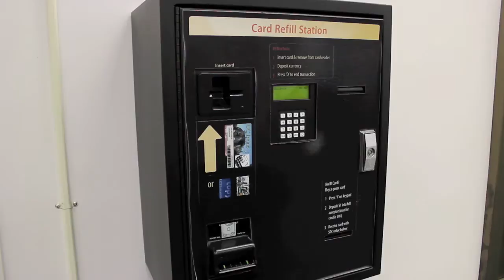Add Money to Your UCI ID Card to Print or Photocopy - Ayala Science Library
Learn how to add library printing/photocopying credit to your UCI ID card at the Ayala Science Library